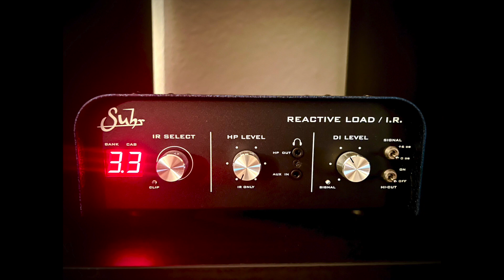Gibson ES-335 Block Reissue - Suhr Badger 35 - Suhr Reactive Load IR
The combination of the Gibson ES-335 Block Reissue, the Suhr Badger 35 amplifier, and the Suhr Reactive Load IR is truly a great, great setup.

Amp and RLIR settings are shown in the end of the video.
No pedal or post EQ was used, just a bit of Reverb was added in the DAW.

The Gibson ES 335 Block Reissue (2007), with its semi-hollow body and timeless design, produces a distinctive and resonant tone that which I just love. Its versatility allows me to explore a wide range of tones, from smoother Jazz to grittier Blues, Rock and everything in between.

When paired with the Suhr Badger 35 amplifier, I just have a powerful and versatile tool at your disposal. The Badger 35, known for its boutique-quality craftsmanship and offers an impressive range of tones and a dynamic response that brings out the best in any guitar. Its ability to deliver both clean and overdriven sounds with precision and clarity makes it an ideal match for my ES-335.

To top it off, the Suhr Reactive Load IR adds an extra layer of convenience and flexibility to this setup. This device allows to capture the sound of the Badger 35 amplifier, along with my favorite cabinet, the 2x12 G12-65 and microphone simulations, directly into Logic. It's just the best overall recording gadget for me.

It's all a match made in guitar heaven!